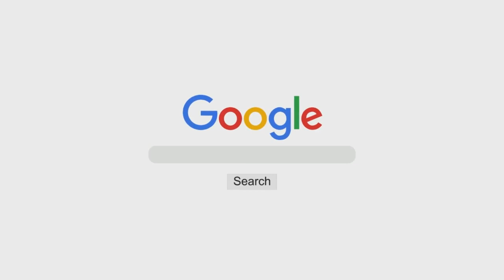Allaah Ke Dhikr Ki Fazeelat | Shaykh Abu Zaid Zameer